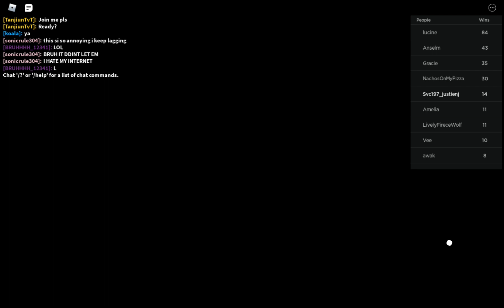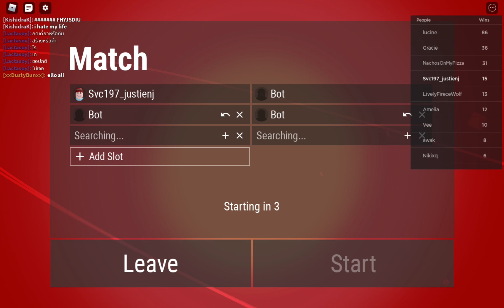1st, 3rd, 4th, and 5th Lose Score -5, -10, -23, -113. 2nd Win Score 53 in UnOfficial